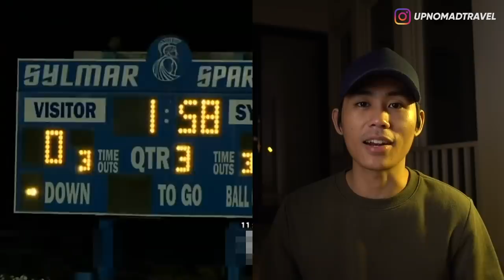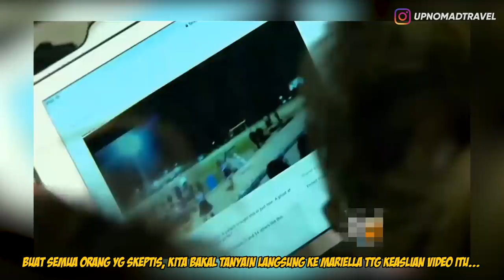3 PENAMPAKAN DI SEKOLAH PALING MENYERAMKAN 👻 | HORMAD #29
Video Horror | Video Penampakan | Penampakan Kuntilanak | Penampakan Di Sekolah | Scary Video | Ghost Caught on Camera

Halooo semuanya...
Hari ini gw bakal ngebahas tentang 3 Penampakan Hantu di Sekolah Paling Menyeramkan, so ngga usah lama2 langsung aja tonton videonya sampai habis! ENJOY!!

LOVE XOXO